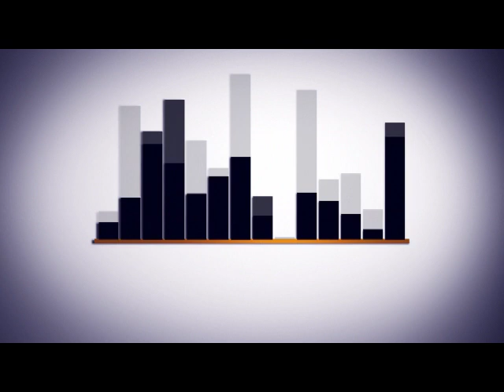CONCIERTO UTRERA - LA VALENCIANA - SAINT PETER SQUARE ROCKABILLY 3